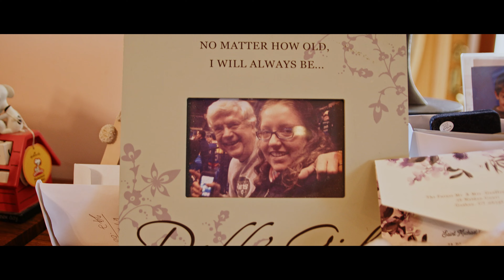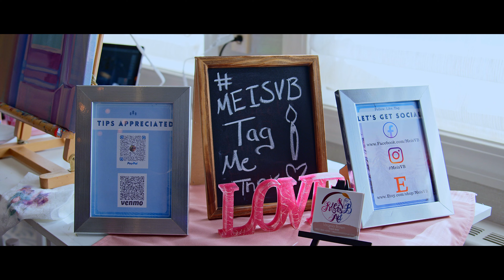Vickie & Geoff's Highlight Film